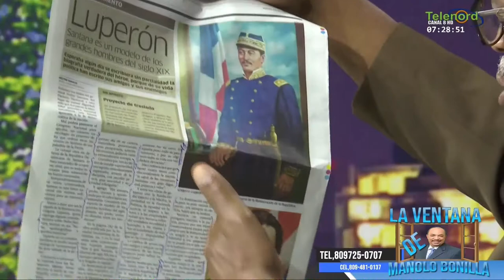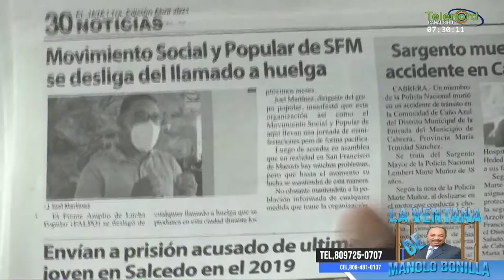Pedro Santana fue el único coherente cuando lucho contra los haitianos